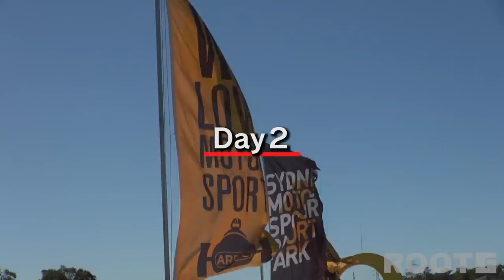WTAC 2019【ROOTS】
シドニーで行われたWorld Time Attack Challenge の動画です。
出演：土屋圭市
ナレーション：こにわ

『ROOTS』とは